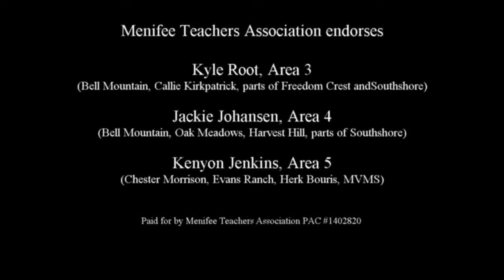Menifee Teachers Assn endorsement video 2018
The Menifee Teachers Association has endorsed Kyle Root (Area 3), Jackie Johansen (Area 4) and Kenyon Jenkins (Area 5) for Menifee Union School District board.